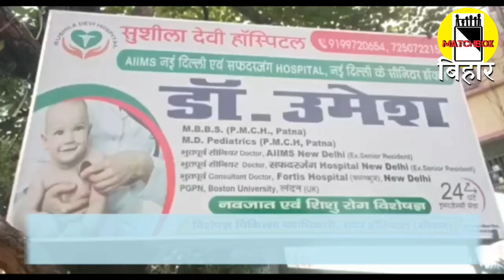जब तक उचित सम्मान नही, तब तक काम नही। जीविका दिदिया हड़ताल पर। Matchboxbihar।